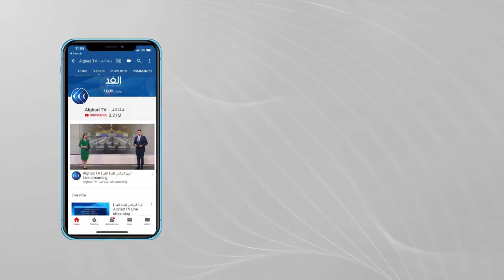تزايد أعداد المفقودين والقتلى جراء فيضانات غزيرة في ألمانيا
أعلنت الشرطة الألمانية مقتل تسعة عشر شخصا على الأقل وفقدان العشرات في عاصفة ضربت غرب ألمانيا.
وأصدرت وكالة الأرصاد الجوية الألمانية تحذيرا من سوء الأحوال الجوية في أجزاء من ثلاث ولايات غربية وأعلنت مدينة هاجن، التي يعيش فيها مائة وثمانون ألف نسمة، حالة الطوارئ.